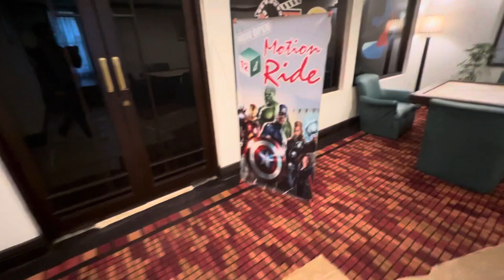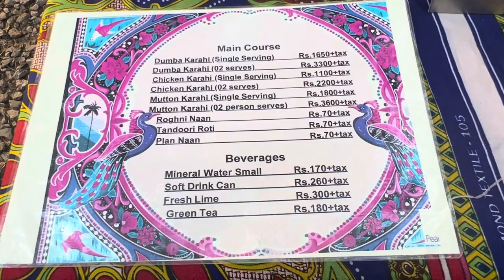Pearl continental bhurban murree